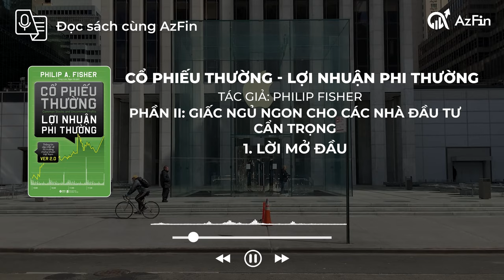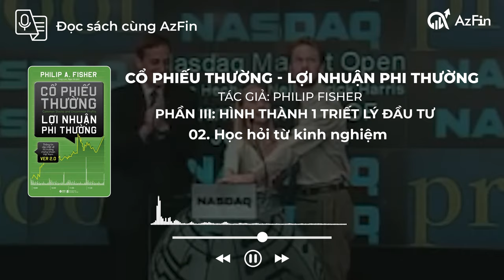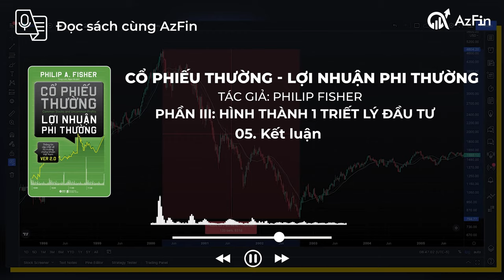Giấc ngủ ngon cho nhà đầu tư cẩn trọng - Cổ phiếu thường lợi nhuận phi thường | Đọc sách cùng AzFin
Đọc sách cùng AzFin | Review Phần 2: Cổ phiếu thường Lợi thuận Phi thường | Giấc ngủ ngon cho nhà đầu tư cẩn trọng

00:00 - Intro
00:20 - Phần 2 Giấc ngủ ngon cho các nhà đầu tư cẩn trọng
01:51 - 04 Thành tố vàng của một khoản đầu tư an toàn
05:59 - Kết luận phần 2
06:23 - Phần 3 Hình thành 1 triết lý đầu tư
06:45 - 01 Nguồn gốc của triết lý đầu tư
07:14 - 02 Học hỏi từ kinh nghiệm
07:38 - 03 Một triết lý hoàn hảo
08:06 - 04 Phải chăng đây là thị trường hiệu quả
08:35 - Kết luận phần 3
08:57 - Phần phụ lục
10:50 - Tổng kết